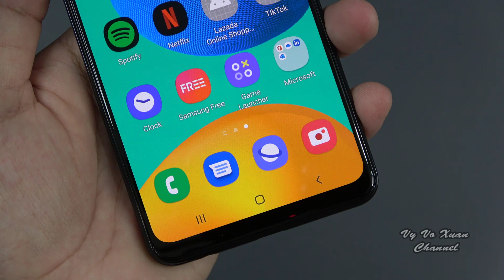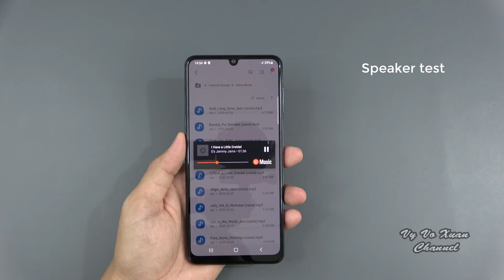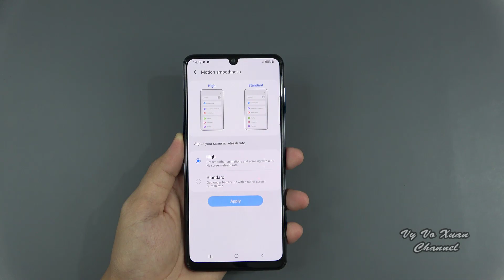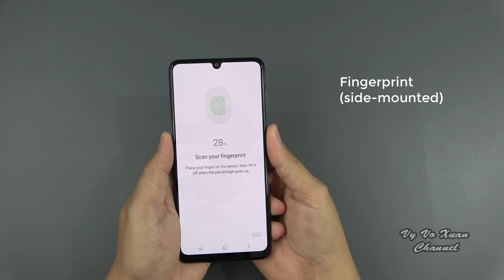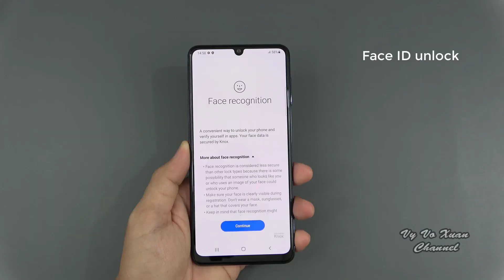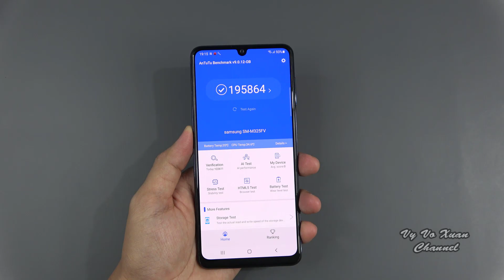Samsung Galaxy M32 unboxing, Helio G80, camera, antutu, gaming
00:00 Unboxing
01:20 Design & materials
02:25 Display and Configuration
03:04 Check the speakerphone
04:25 Camera and features
05:52 Fingerprint and Face unlock
07:02 Check the notification LED and OTA update
07:20 Antutu Benchmark score
07:44 Play Asphalt 9 game
08:39 Camera test (Video and Pictures)